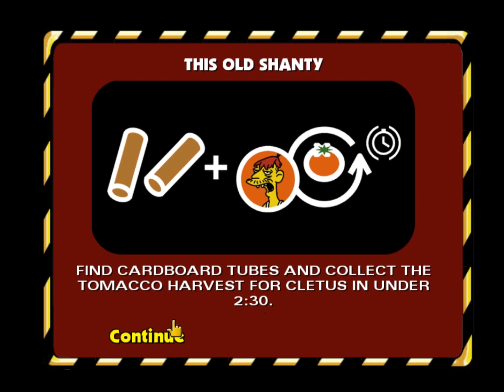I Work At A Plant Not A Farm | The Simpsons Hit And Run 2